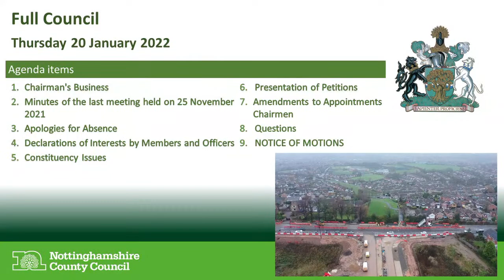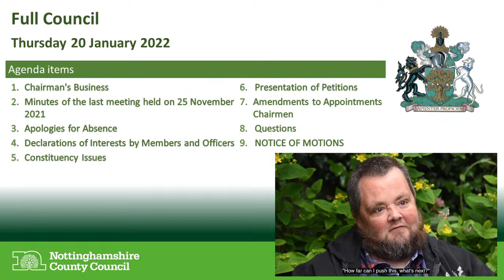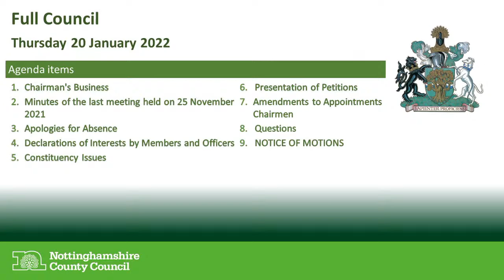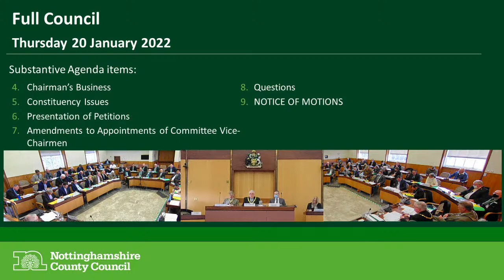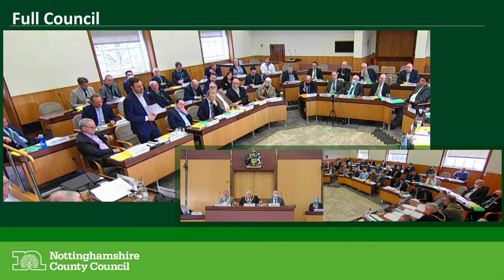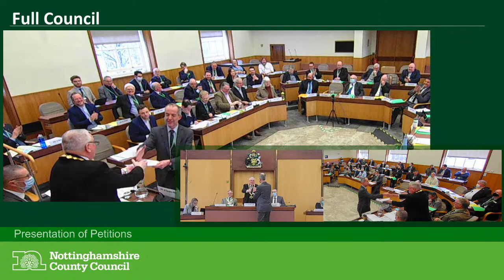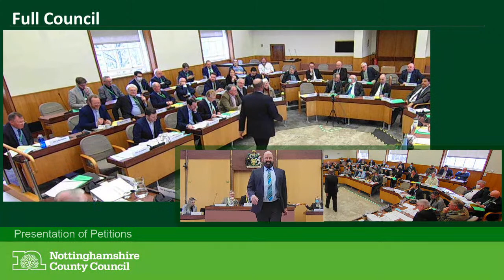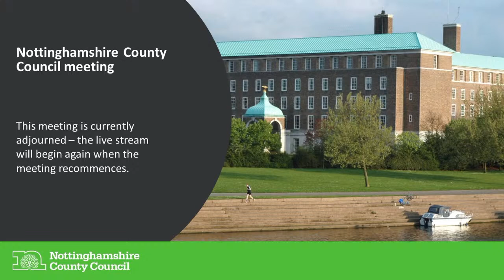Full Council Meeting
Live stream of the Full Council Meeting, Thursday 20 January 2022 (morning session).